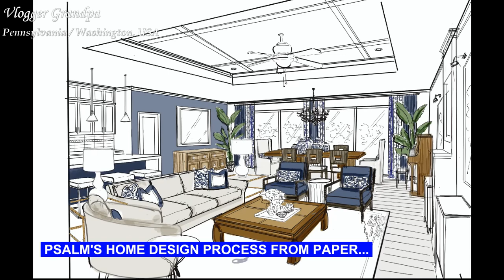Finishing your home (house or condominium unit)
CLICK COMMENTS BELOW TO SEE MORE, IF ANY.

00:00 Introduction
02:22 Interview with Psalm Francisco
09:50 Psalm's Contact Information and Sample of Work Done
10:10 Testimonial
10:37 Psalm's Home, Design to Result
11:16 Final Comments